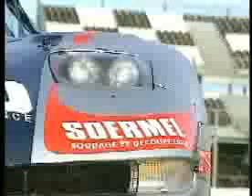Corvette C5-R en championnat de France GT -2005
Le pilote Bruno Hernandez (PDG du Groupe Soermel) a été le premier a faire courir une Corvette C5-R en championnat de France GT en 2005